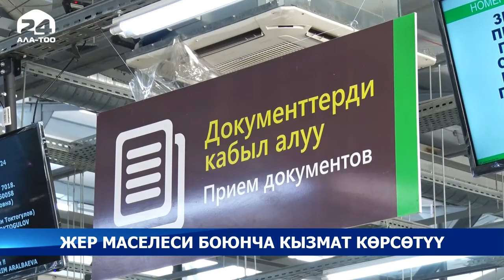Жер маселеси боюнча кызмат көрсөтүү